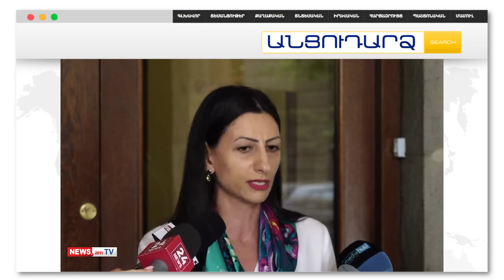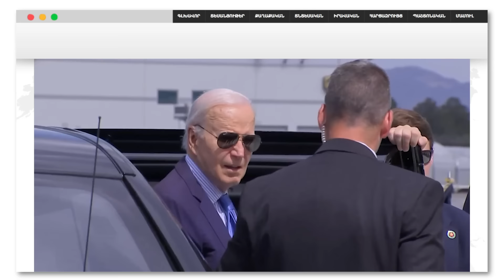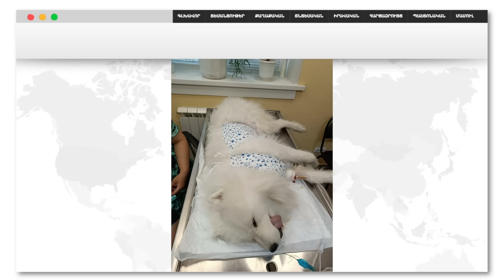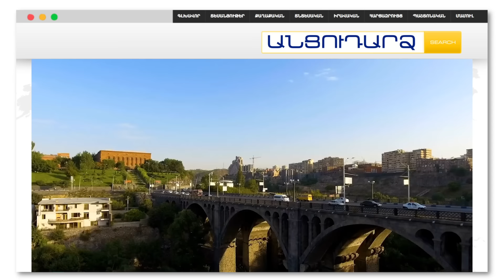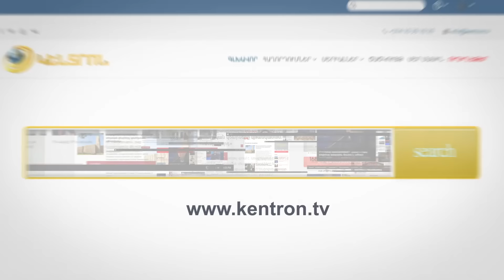Կրակոցներ՝ Սևանում. սպանվածը հայտնի ատամնաբույժ է